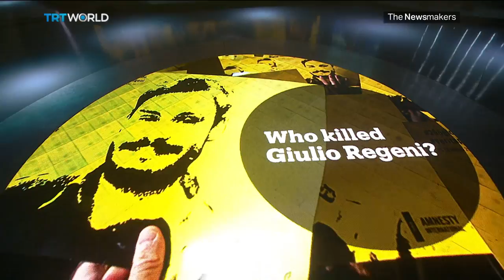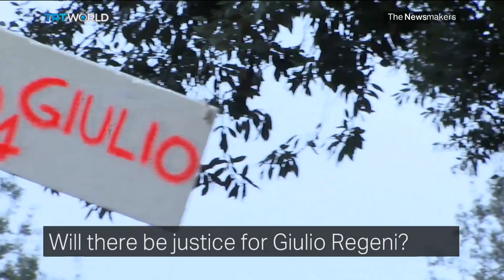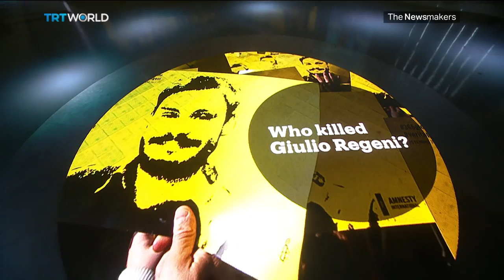Who killed Giulio Regeni?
The parents of murdered student Giulio Regeni are outraged over Italy’s decision to normalise relations with Egypt. Does this mean that the investigation into who killed their son is over?